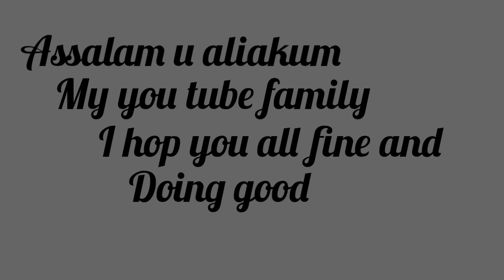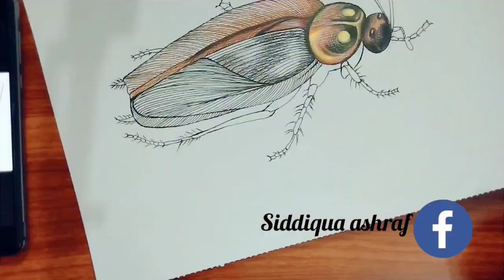How to paint cockroach with fabercastell color pencils for beginners easy step by step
Hy my you tube family and friends 😍
I hop you will all fine .
I paint cockroach with fabercastell color pencil I hop you will enjoy it

How to draw a cockroach step by step. Easy animals to draw for beginners.

Easy and short time realistic drawing and pencil coloring of a cockroach or any other insects. siddiqua art realistic 3D art.

This video  explains about easy way or method to draw cockroach

Material
sketch book
fabercastell pencil
color pencil
Graphite pencil
Sakura pagma black pen
blend stump
Lyra Eraser